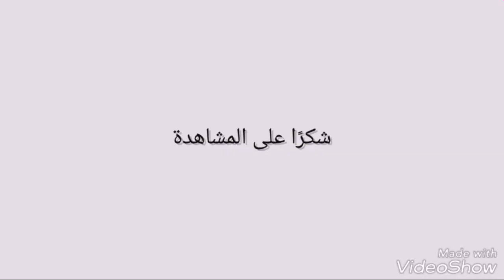من جبل عتاقه صورنا اطباق مطاعم والشيفات كمان وأفكار لأطباق في البيت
انا سوسو قناه منزليه بسيطه وانيقه
اطباق مطاعم
تحليه اسكندراني